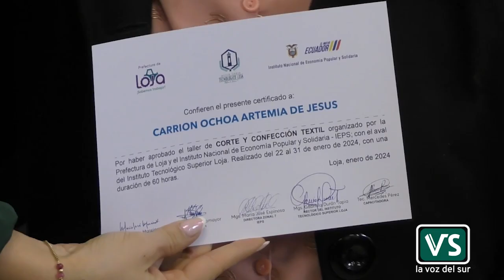Entrega de certificación a emprendedores de diseño textil y confección de indumentaria MIES.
LVSec - Con el objetivo de fortalecer los conocimientos al personal de empresas asociativas y familiares que diseñan y confeccionan prendas de vestir, se entregaron certificaciones luego de la realización de un curso coordinado por el Instituto Ecuatoriano de Economía Popular y Solidaria, Instituto Tecnológico Ciudad de Loja, Prefectura de Loja y Ministerio de Inclusión Económica y Social.
Al evento de entrega, asistió Zaida Rovira ministra de Inclusión Económica y Social junto con autoridades del Ejecutivo Desconcentrado.
Somos "La voz del sur ec" Empresa productora de medios y radiodifusión